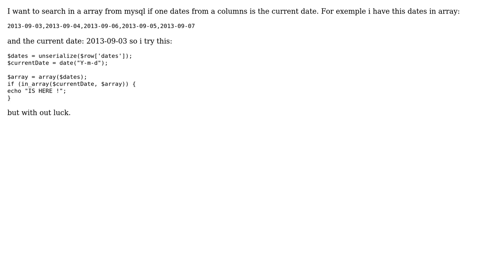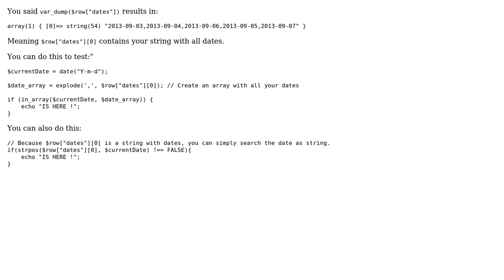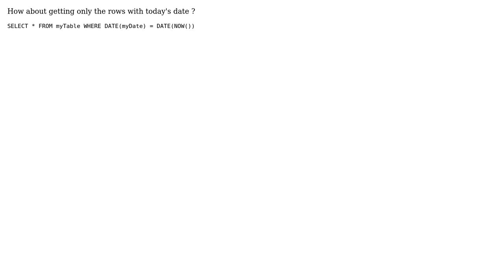PHP check in Array from MYSQL (2 Solutions!!)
PHP check in Array from MYSQL

With thanks & praise to God, and with thanks to the many people who have made this project possible! | Content (except music & images) licensed under CC BY-SA | Music | Images & others | With thanks to user Timmetje user Robert Coroianu user 0x_Anakin and the Stack Exchange Network Trademarks are property of their respective owners. You are responsible for your own actions.